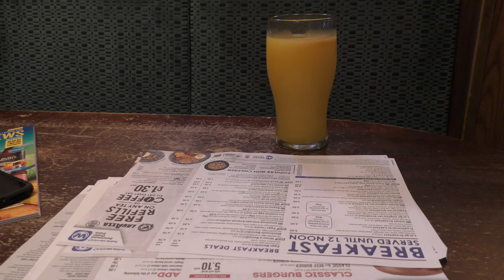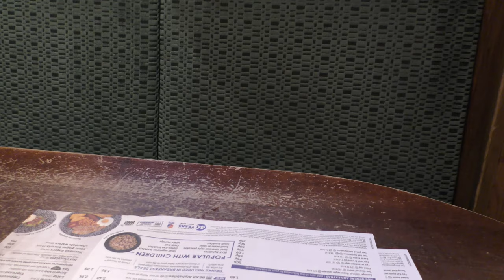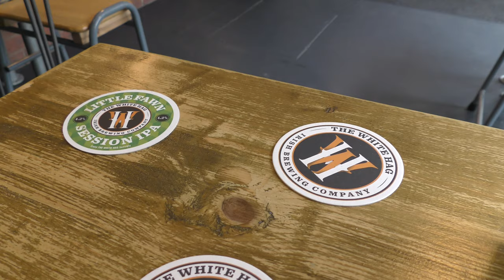The Early White Hag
Day 02 0f mb06 and the weather was still not great. Added The Imperial and The Beer in Hand to The Kings Fee. I finished off in The White Hag themed Hereford Beer House. Excellent Fine Ales as usual.